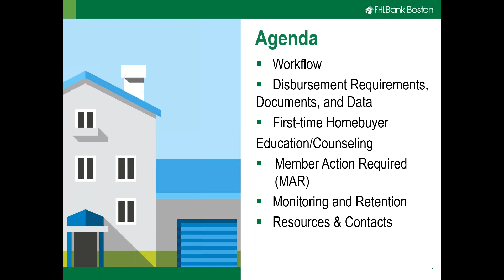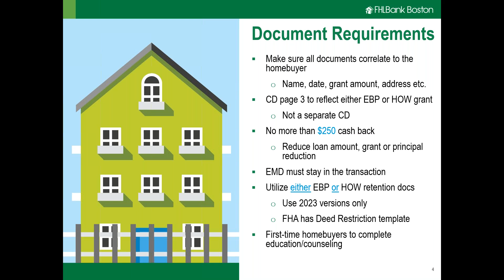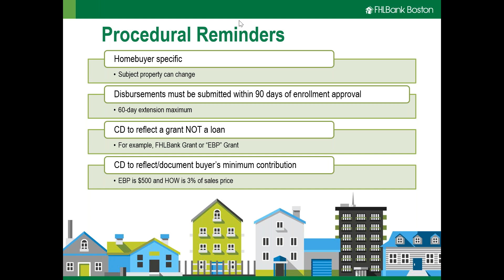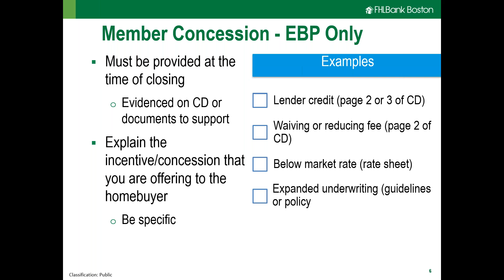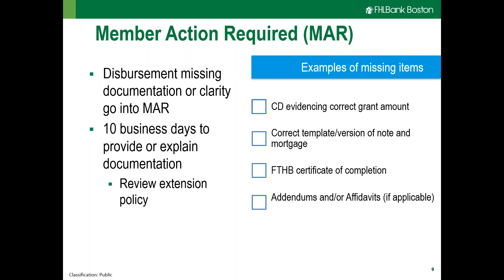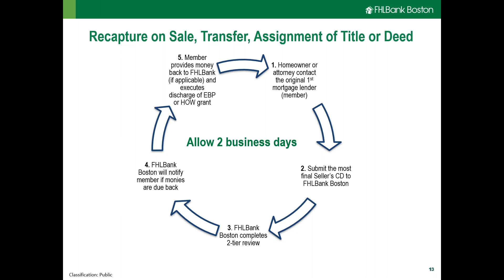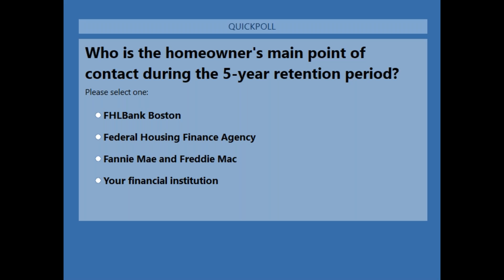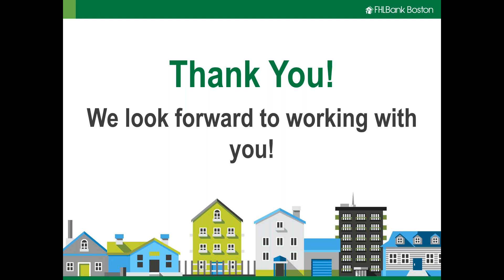Equity Builder Program Housing Our Workforce Training: Requesting Disbursement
This online training session helps members who have been approved to participate in the Equity Builder Program and Housing Our Workforce program understand the disbursement process.